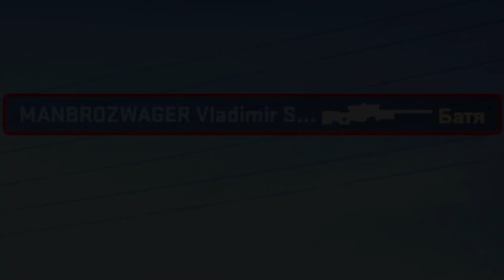CS:GO Sniping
+   If you like my content please put a thumbs up!